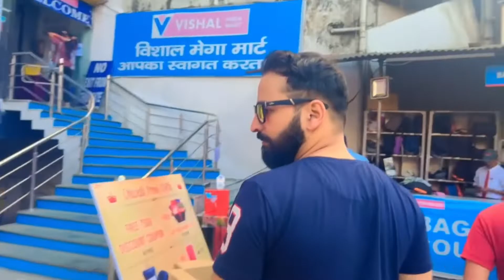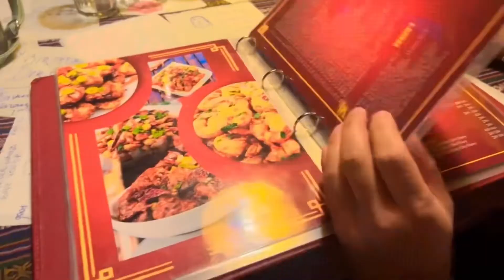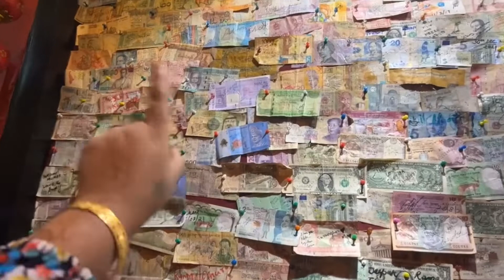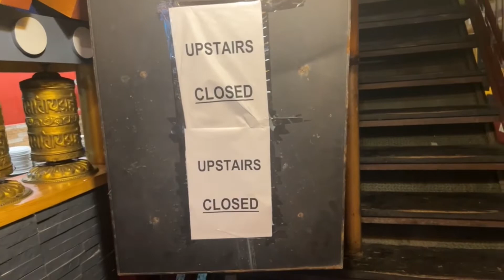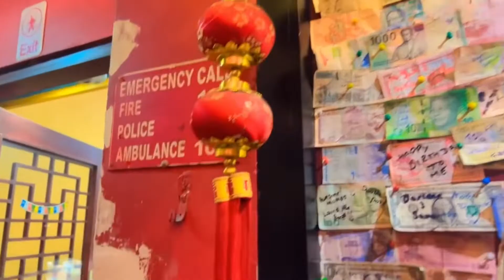Mood spoil In Centrio Mall Dehradun | centriomalldehradun kalsang mr&mrs chamoli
Thanks for the no copyrightmusi ✌️

Musician: ASHUTOSH

video shoot :- I phone 14
microphone :- BoyaMM1
tripod :- Ulanzi Mt33